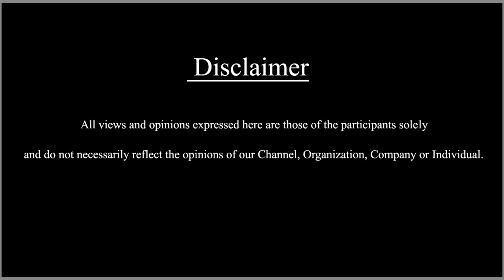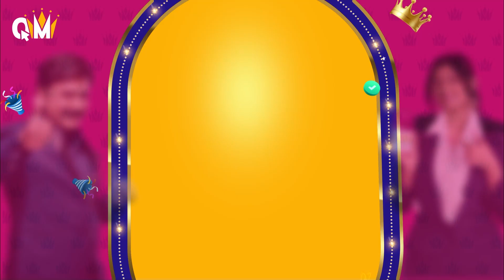'ಕಮಾನು ಡಾರ್ಲಿಂಗ್' ಇವರ ಬಗ್ಗೆ ಇಷ್ಟು ಗೊತ್ತಾ? | Madhu Sha Birthday | SDC World Kannada